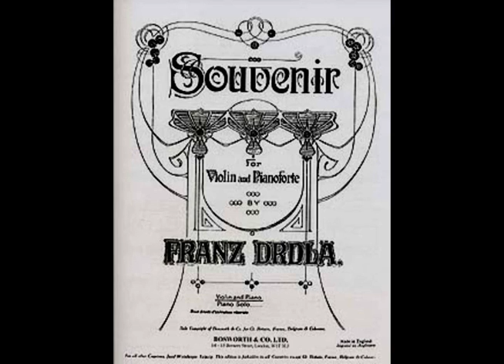Franz Drdla: Souvenir (arr. A. E. Wier) - piano solo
A tribute to the 70th anniversary of the passing of one of the great Czech composers, Frantisek (Franz) Drdla from Zdar nad Sazavou (Saar). Year of Czech Music 2014. Piano: Richard Pohl